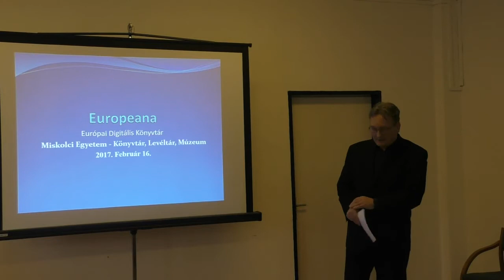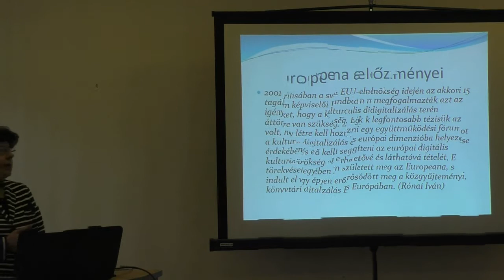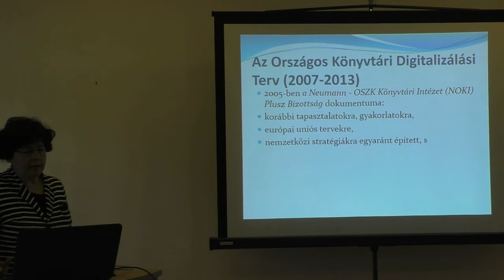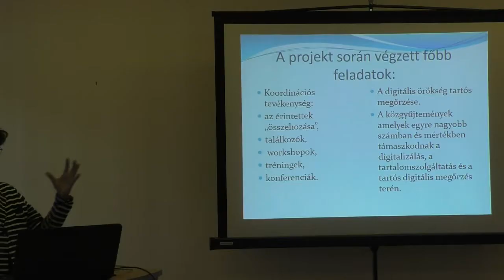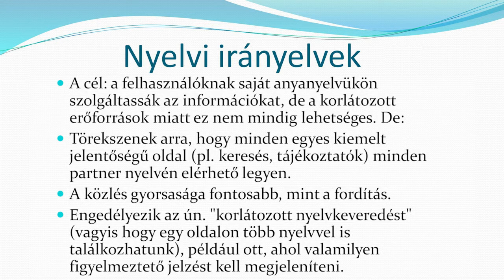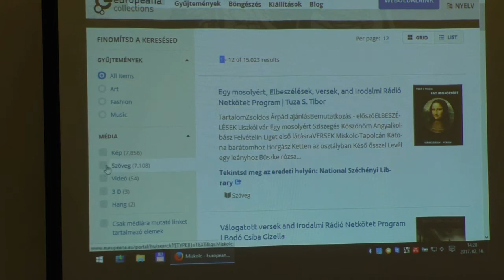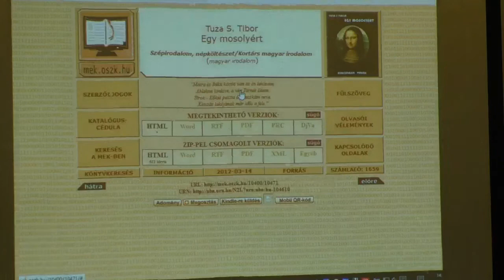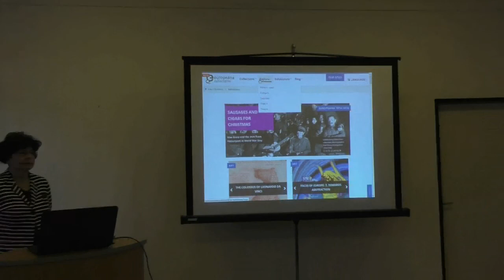Europeana – Európai Digitális Könyvtár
Cím: Europeana – Európai Digitális Könyvtár
Előadó: Dr. Bánfalviné Csukás Judit (szaktájékoztató, a Debreceni Egyetem Egyetemi és Nemzeti Könyvtár, Tartalomszolgáltatási Osztály)
Program: "A jövő könyvtára felé..." webinárium-sorozat
Időpont:  2017. február 16. 13:00 - 15:30
Helyszín: Miskolci Egyetem, KöLM Tanácsterem

A Miskolci Egyetem KöLM Tanácstermében zajló „A jövő könyvtára felé...” című előadássorozat keretében 2017. február 16-án Dr. Bánfalviné Csukás Judit (szaktájékoztató, a Debreceni Egyetem Egyetemi és Nemzeti Könyvtár, Tartalomszolgáltatási Osztály) tartotta meg előadását „Europeana – Európai Digitális Könyvtár” címmel. Az előadást élőben is lehetett követni. Akik nem tudtak az eseményen jelen lenni, azok blogunkon az Ambrus Attila József (PTE Egyetemi Könyvtár és Tudásközpont) informatikus-könyvtáros által szerkesztett, vetített diaképekkel kiegészített verziót tudják megnézni.

▂▃▄▅▆▇█▓▒░LINKEK░▒▓█▇▆▅▄▃▂